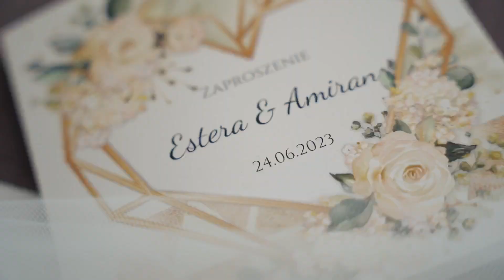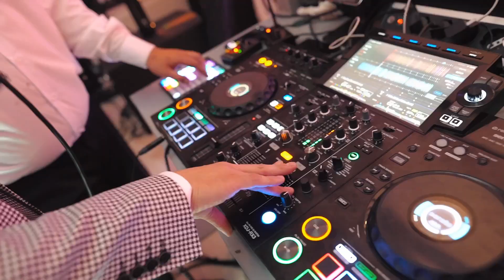Estera i Amiran Teledysk